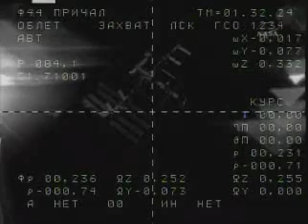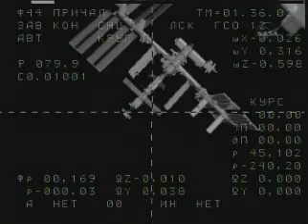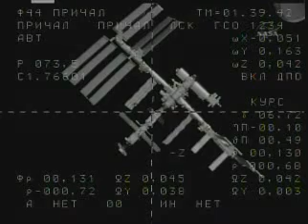Exp.22 Soyuz Docking1of2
December 22,2009
Exp.22 Soyuz Docking
ISS Expedition 22 Docking to the ISS Coverage